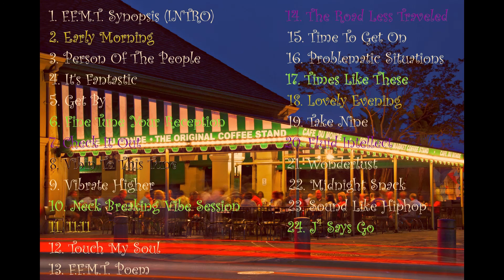Touch My Soul Big K R.I.T Tribute(Prod. J Dilla)